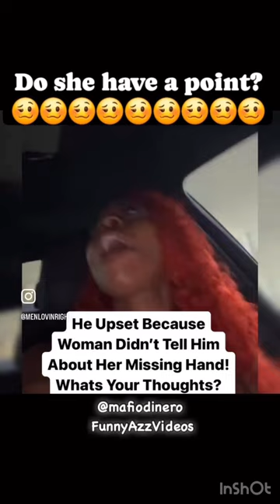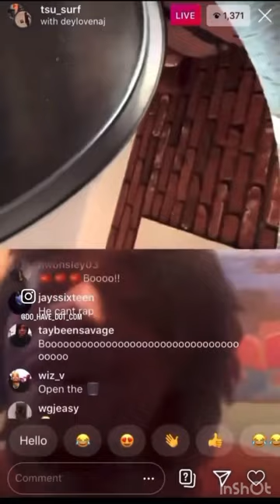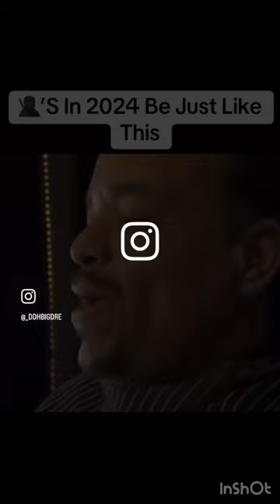(Viral Memes)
Laugh Till You Cry 🤣 hood memes lol ​⁠ @mafiodinero